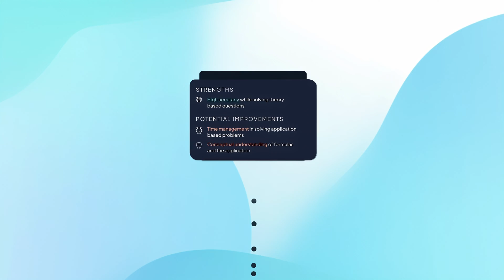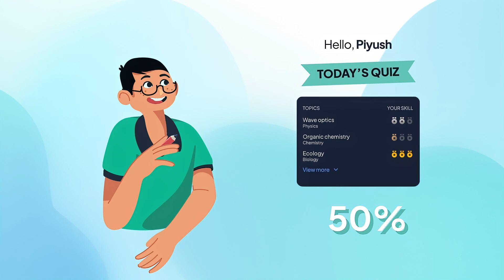Get Free Revision Course for NEET 🚀 Boost Your Exam Preparation in NEET 2024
📍 Looking to boost your exam preparation? Our ALLEN app offers FREE Revision Courses that are designed to help you achieve your best results. Whether you're preparing for JEE, NEET-UG or Class 10th Board exams, we offer FREE Revision courses that are accessible to everyone. 📚 📖
📍 With NEW ALLEN App, you can:

📚 Learn from Daily school-like interactive classes
📝 Practice through adaptive quizzes and doubt-solving sessions
📊 Personalized study plan as per your needs
💻 Revise concepts with detailed videos, notes and Q-banks
📈 Assess your performance with our All India Test Series

🚀 Experience smart and personalized learning with ALLEN.

👉🏼 Download ALLEN App to get Access to Free Revision Courses for Class 10th, JEE & NEET